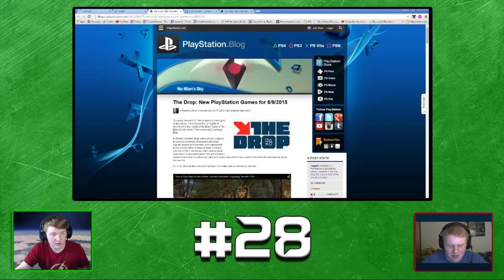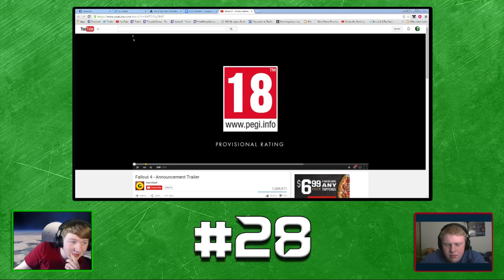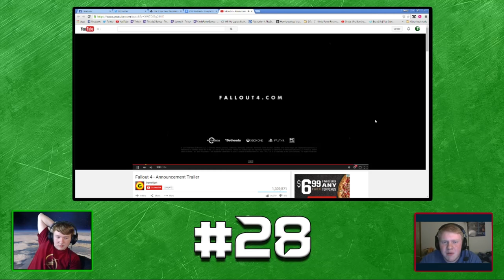Fallout 4, UNCHARTED COLLECTION, and Silent Hills Rumour! |GGDP #28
Can I has the Uncharted Collection now pls?